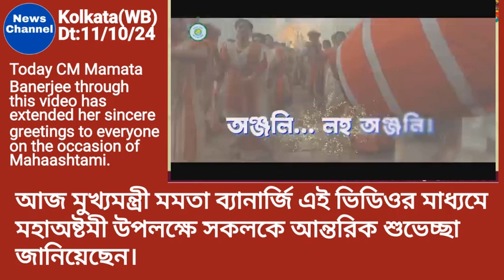@NewsChannelIndia1মহাঅষ্টমী উপলক্ষে মুখ্যমন্ত্রী মমতা ব্যানার্জি সকলকেই আন্তরিক শুভেচ্ছা জানিয়েছেন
@NewsChannelIndia1 : A report from Kolkata in West Bengal in India on 11/10/2024.
West Bengal : Kolkata : Chief Minister Mamata Banerjee through this video has extended her sincere greetings to everyone on the occasion of Mahaashtami today.